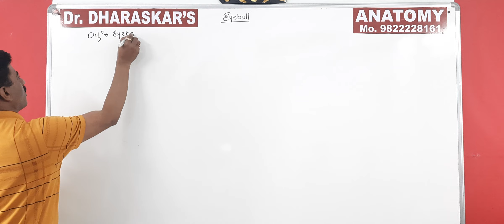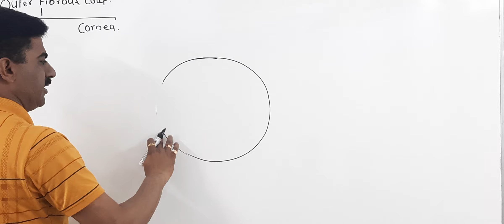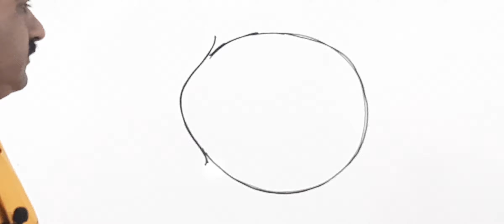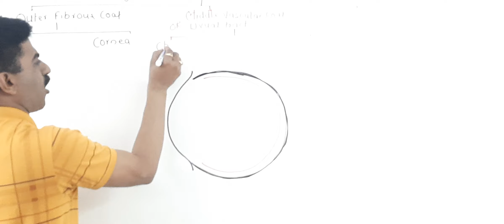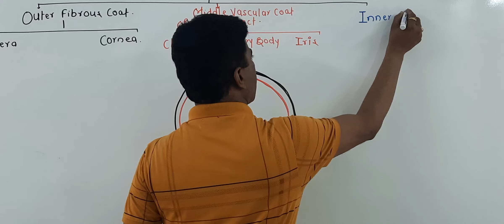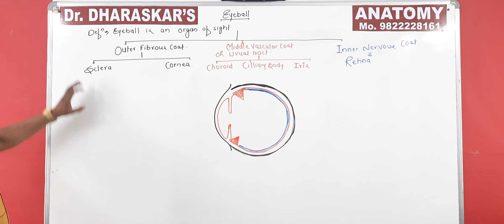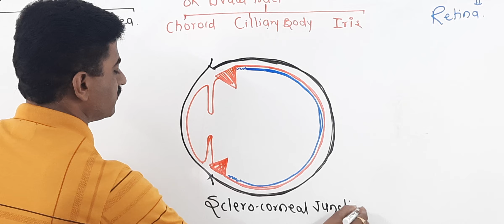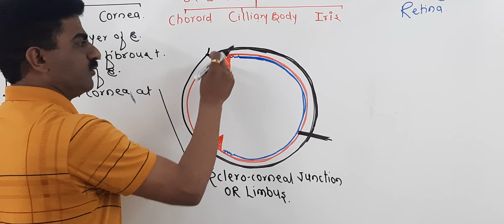Eyeball-Lecture 1 | Dr. Nitin Dharaskar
Human Eyeball lecture 1 | By Dr. Nitin Dharaskar sir |
The eye is protected from mechanical injury by being enclosed in a socket, or orbit, which is made up of portions of several of the bones of the skull to form a four-sided pyramid, the apex of which points back into the head. Thus, the floor of the orbit is made up of parts of the maxilla, zygomatic, and palatine bones, while the roof is made up of the orbital plate of the frontal bone and, behind this, by the lesser wing of the sphenoid. The optic foramen, the opening through which the optic nerve runs back into the brain and the large ophthalmic artery enters the orbit, is at the nasal side of the apex; the superior orbital fissure is a larger hole through which pass large veins and nerves. These nerves may carry nonvisual sensory messages—e.g., pain—or they may be motor nerves controlling the muscles of the eye. There are other fissures and canals transmitting nerves and blood vessels. The eyeball and its functional muscles are surrounded by a layer of orbital fat that acts much like a cushion, permitting a smooth rotation of the eyeball about a virtually fixed point, the centre of rotation. The protrusion of the eyeballs—proptosis—in exophthalmic goitre is caused by the collection of fluid in the orbital fatty tissue.